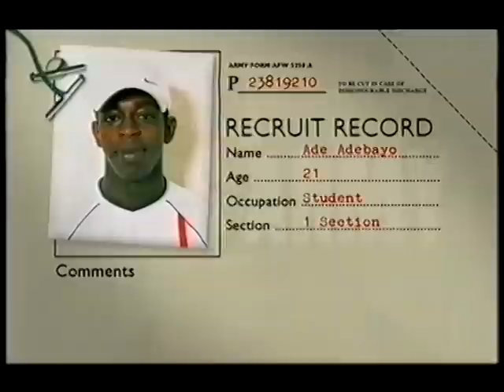LADS ARMY - Series 1, E9 P3 of 5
Lads Army - Series 1, Episode 9, Part 3 of 5.